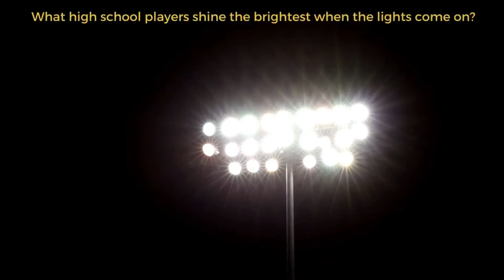Friday Night Lights Sep. 2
Matt brings you some recaps on the best high school football games and players from Friday night. Keeping you up to date on the future of your C2C teams and who's coming next.